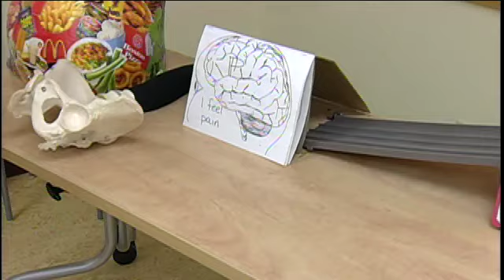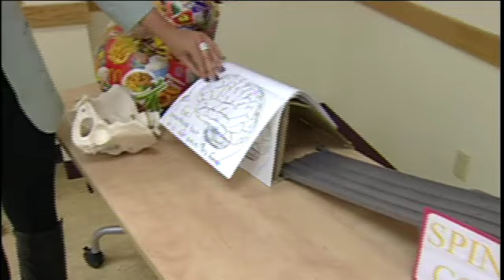Youville Center II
Brittany shows you the different things you can do to deter the pain during labor